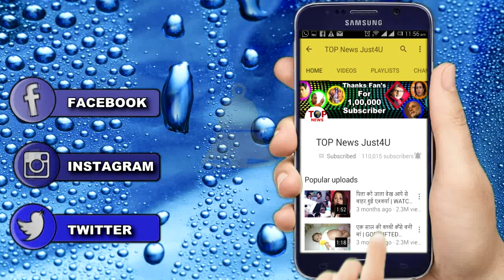ISHQBAAZ: आखिरकर शिवाय के सामने आ गया वो "कड़वा सच"